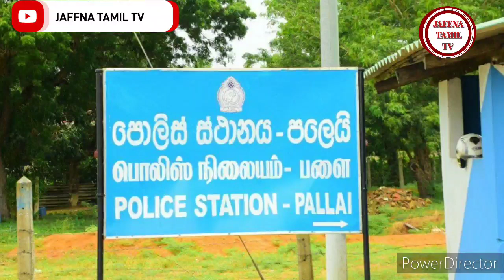Jaffna tamil tv today news 04.11.2022***